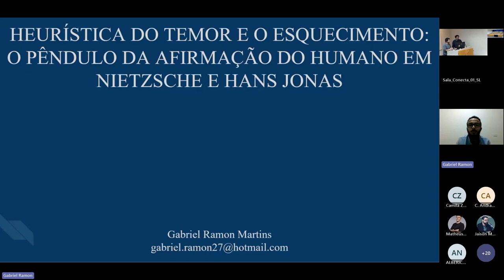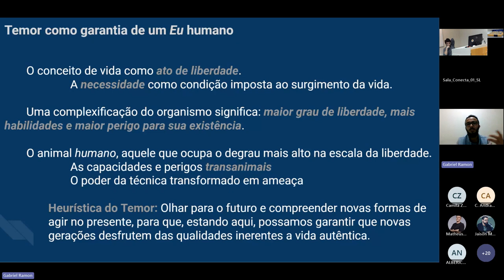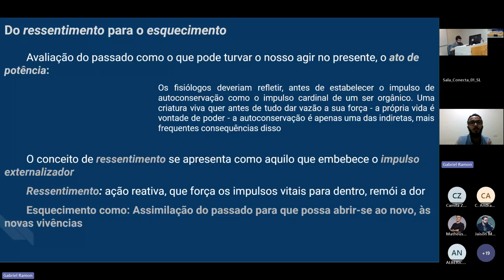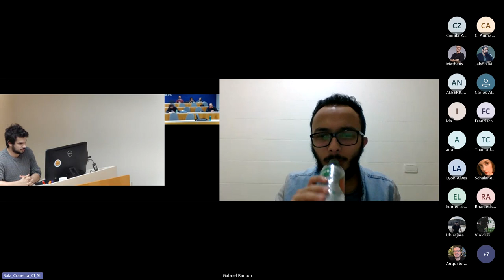Heurística do Temor e o Esquecimento: o pêndulo da afirmação do humano em Nietzsche e Hans Jonas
Gabriel Ramon Martins (PUCPR)